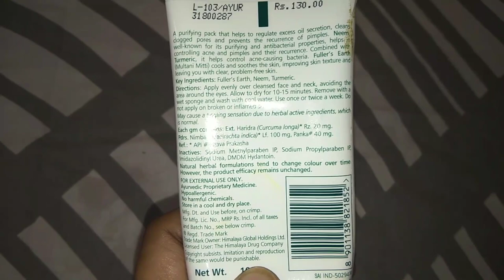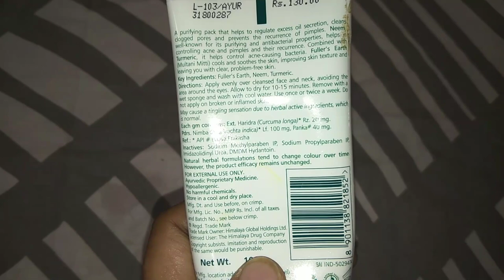Himalaya Neem Face Pack for Acne & Glowing Skin Normal to Oily Skin (Shilpa Suri)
Himalaya Neem Pack